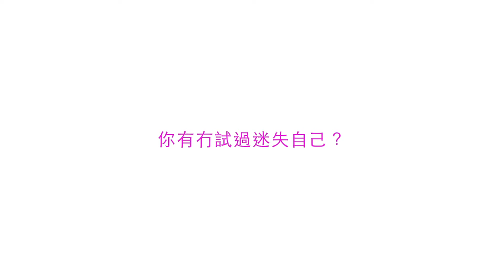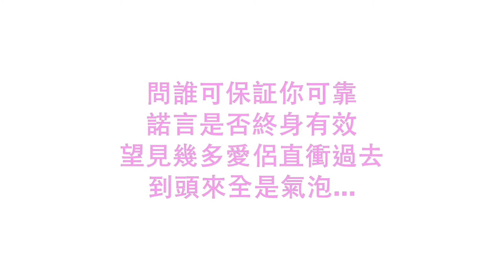《START UP WOMEN 核爆女人的力量》 - 女人的幸福預告編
START UP WOMEN 核爆女人的力量 - 分享預告編

人生導師 - Elsa 林希樺，與大家分享她的學生如何獲得女人的幸福！
密切留意完整版的分享！
「核爆女人的力量工作坊」
「START UP WOMEN workshop」